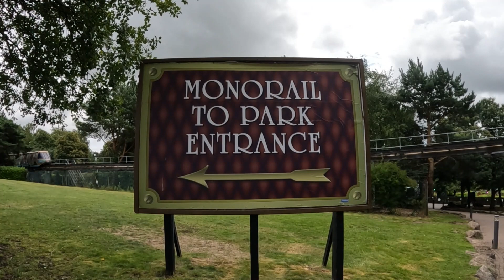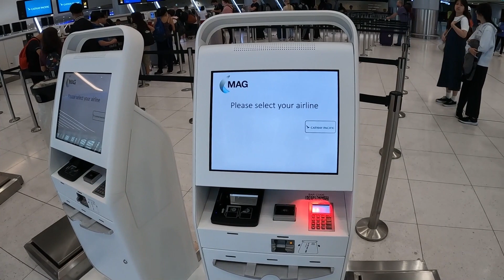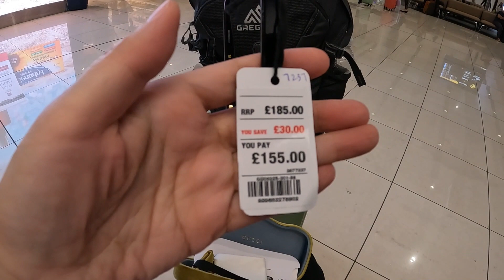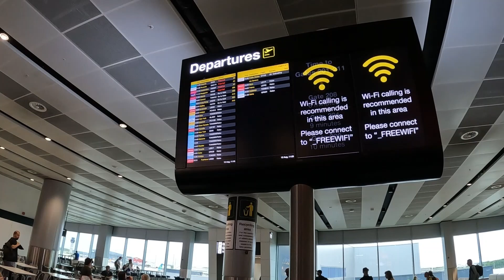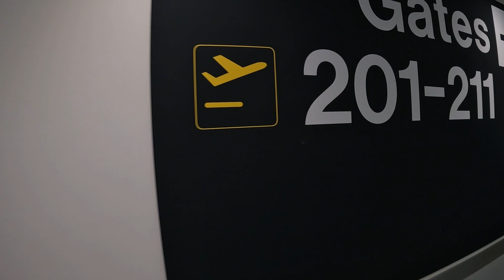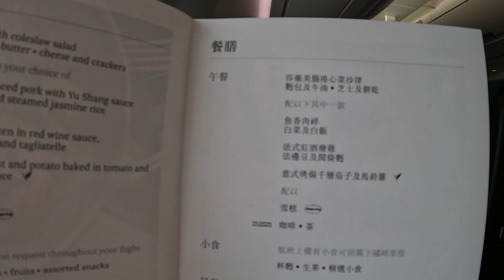[2023英國]EP18英國温室水上樂園 | Alton | 曼城機場 | Dutyfree爆買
在水上樂園當天天氣有小雨比較涼，但在温室水上樂一點都不凍，反而有D焗，這裡還有少許設施在户外，不過更衣室是沒有分男女的，共用。曼城機場很細和簡單，但過關Check行李都好嚴謹。